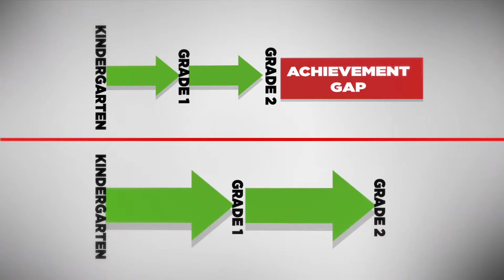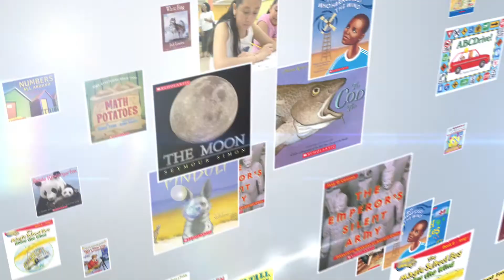Program Spotlight: My Books Summer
Scholastic’s My Books Summer provides the necessary resources for students to continue reading and learning all summer long.